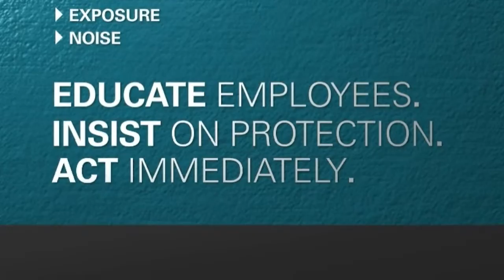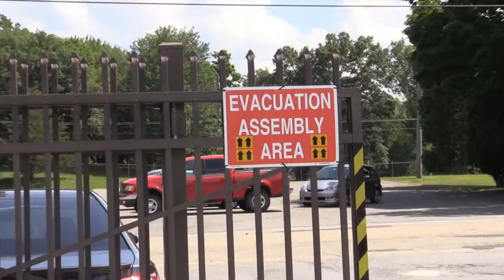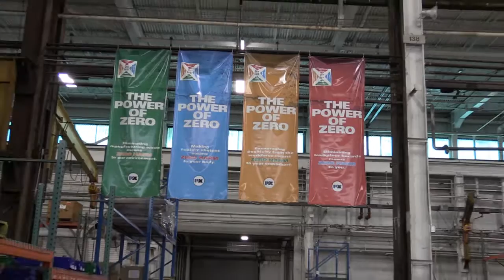Rep Sales Training Safety Video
Patterson-Kelley, a division of the Harsco Industrial Groups (HSC), is the leading provider and producer of commercial hot water
heating solutions. With over 135 years of experience and an innovative R&D pipeline, we provide a full line of condensing and non-condensing boilers, semi-instantaneous water heaters, and an array of commercial boiler and water heating products including gas-fired, dual-fuel and outdoor boilers.